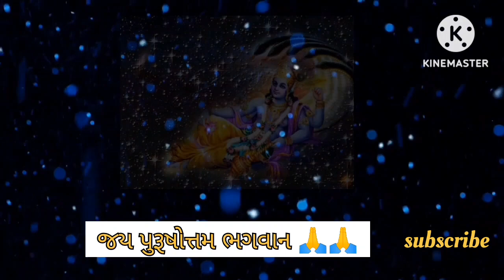પુરૂસોત્તમ માસ ની આ સુંદર કથા સંભાળવાનું ચૂકતા નહીં.- ઉત્તમ દાન નું ફળ વાર્તા.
જો તમને મારો આ વીડિયો પસંદ આવ્યો હોય તો કૉમેન્ટ માં પુરુષોત્તમ ભગવાન ની જય લાખો

ગુજરાતી કથાઓ
ગુજરાતી કથાકાર
ભાગવત કથા ગુજરાતી
રામાયણ કથા ગુજરાતી
સત્યનારાયણ કથા ગુજરાતી
રામ કથા ગુજરાતી
બોધ કથા ગુજરાતી
ગીરીબાપુ ની શિવ કથા ગુજરાતી
જીગનેશ દાદા ની કથા ગુજરાતી
ગીરીબાપુ ની શિવ કથા લાઈવ ગુજરાતી
story of swaminarayan

ગુજરાતી વાર્તા
ગુજરાતી વાર્તા pari
પંચતંત્ર ગુજરાતી વાર્તા pdf
stories gujarati
story guj
varta lekhan
varta for gujarati
varta lakhwani
video varta
w varta

શ્રાવણ માસ
શ્રાવણ માસ 2023
શ્રાવણ માસ ની વાર્તા
શ્રાવણ માસ ૨૦૨૩
શ્રાવણ માસ ક્યારે છે
શ્રાવણ માસ ના ભજન
શ્રાવણ માસ આયો
શ્રાવણ માસ ક્યારે છે 2023
શ્રાવણ માસનું મહત્વ
શ્રાવણ માસ ભજન
શ્રાવણ માસ નું મહત્વ
શ્રાવણ માસ ના ગીત
shiv bhakti song આવ્યો શ્રાવણ માસ
શ્રાવણ કેરો માસ આયો dj
શ્રાવણ કેરો માસ આયો

પુરુષોત્તમ માસ કથા
પુરુષોત્તમ માસ કથા અધ્યાય 1
પુરુષોત્તમ માસ કથા અધ્યાય 2
પુરુષોત્તમ માસ કથા અધ્યાય
પુરુષોત્તમ માસ કથા ભાગ એક
પુરુષોત્તમ માસ કથા અધ્યાય 4
પુરુષોત્તમ માસ કથા અધ્યાય 5
પુરુષોત્તમ માસ ની વ્રત કથા
પુરુષોત્તમ માસની કથા pdf download
પુરુષોત્તમ માસની કથા 3
પુરુષોત્તમ માસની કથા અધ્યાય 4
પુરુષોત્તમ માસની કથા અધ્યાય 7
પુરુષોત્તમ માસની કથા 8

સત્સંગ ભજન,
સત્સંગ ભજન કીર્તન
સત્સંગ ભજન મંડળ
સત્સંગ ભજન ગુજરાતી
સત્સંગ ભજન વાણી
સત્સંગ ભજન સંતવાણી
સત્સંગ ભજન હેમંત ચૌહાણ
સત્સંગ ભજન મંડળી
સત્સંગ ભજન આપો
સત્સંગ ભજન સાથે
નીરાત સત્સંગ ભજન
સત્સંગ ભજન સત્સંગ

કીર્તન ભક્તિ,
સ્વામિનારાયણ કીર્તન ભક્તિ
ભક્તિ માતાના ઘનશ્યામ દીકરા કીર્તન
ભક્તિ કીર્તન સંગ્રહ
artemis kirtan
kirtan bhakti smvs
kirtan bhakti baps
kirtan paramahamsa vishwananda
kirtan sarita smvs
book kirtan,
bhakti marga knowledge
ભાગવત
ભાગવત કથા
ભાગવત નો પાઠ
ભાગવત કથા ગુજરાતી
ભાગવત કથા જીગ્નેશ દાદા
ભગવત ગીતા
ભાગવત કથા રમેશભાઈ ઓઝા
ભાગવત સપ્તાહ લાઈવ
ભાગવત સપ્તાહ
ભાગવત નો આંબો રમેશભાઈ ઓઝા
ભાગવત કથા ભાગ 1
ભાગવત કથા રમેશ ઓઝા
ભાગવત પુરાણ
bhagat ભાગવત કથા
baniyari ભાગવત કથા
શ્રીમદ ભાગવત કથા (નંદ મહોત્સવ) btv4z93 su
parmar પરિવાર ની ભાગવત સપ્તાહ
parmar પરિવાર ભાગવત સપ્તાહ
થોરડી ભાગવત કથા live
modha દેવી ભાગવત
nts nep
ભાગવત સપ્તાહ.કાશી વારાણસી.રામી માલી પરિવાર-ધંધુકા- part 10
bhagyamu
ભગવત ગીતા અધ્યાય 1
ભગવત ગીતા 15 મો અધ્યાય
ભગવત ગીતા નો 11 મો અધ્યાય

ભગવત ગીતા નો 12 મો અધ્યાય
ભગવત ગીતા અધ્યાય 12
ભગવત ગીતા નો 17 મો અધ્યાય
ભગવત ગીતા નો 16 મો અધ્યાય
ભગવત ગીતા નો 14 મો અધ્યાય
ભગવત ગીતા નો 10 મો અધ્યાય
શ્રીમદ ભાગવત ગીતા અધ્યાય 15
શ્રીમદ ભાગવત ગીતા અધ્યાય 18
શ્રીમદ ભાગવત નો 11 મો અધ્યાય
શ્રીમદ ભાગવત ગીતા 15 મો અધ્યાય
ભગવત ગીતા ભાગ 15
ભગવત ગીતા અધ્યાય 2
શ્રીમદ ભાગવત ગીતા અધ્યાય 2
દેવી ભાગવત ભાગ 2
ભાગવત કથા ભાગ 3
શ્રીમદ ભાગવત કથા ભાગ 3
ભાગવત કથા ભાગ 4
ભાગવત કથા ભાગ 5
ભગવત ગીતા અધ્યાય 5
ભાગવત કથા ભાગ 6
મોગલ માં ના ગીત
મોગલ માં ના ગીત ગીતા રબારી
મોગલ માં ના ગીત નવા
મોગલ માં ના ગીત કિર્તીદાન ગઢવી
મોગલ માં ના ગીત ડીજે
મોગલ માં ના ગીત પરેશદાન ગઢવી
મોગલ માં ના ગીત kirtidan gadhvi
મોગલ માં ના ગીત સાગરદાન ગઢવી
મોગલ માં ના ગીત ઉમેશ બારોટ
મોગલ માં ના ગીત આરતી
mogal mano kabara
mogal mana parcha
mogal managit
mogal maa song kabrau
mogal mane bap
all song mogal maa

hey mogal maa
he mogal song
hindi song mogal maa
he mogal huka
he mogal aave
i mogal na video
i mogal no video
i mogal maa
jay mogal bhaguda
jay mogal dham
ma mogal aave
mogal mano alap
મોગલ માં ના નવા ગીત mp3
mp3 મોગલ માં ના ગીત
mogal na name thi
maa mogal parcha
song mogal
song mogal maa na song
maa mogal na teda
પૂનમ ની વાર્તા
વડ સાવિત્રી પૂનમ ની વાર્તા
ચૈત્ર મહિનાની પૂનમ ની વાર્તા
વરસાદ ની પૂનમ ની વા
વરસાદ પૂનમ ની વાર્તા
વૈશાખ મહિનાની પૂનમ ની વાર્તા
હોળી પૂનમ ની વાર્તા
વર્ષા પૂનમ ની વાર્તા,
જેઠ મહિનાની પૂનમ ની વાર્તા
ગુરુ પૂનમ ની વાર્તા
ચૈત્રી પૂનમ ની વાર્તા

અગિયારસ ની વાર્તા
અગિયારસ ના ભજન
અગિયારસ ક્યારે છે
અગિયારસ માતા એ લીધું ગાયનું રૂપ
અગિયારસ ની કથા
અગિયારસનો ભજન
અગિયારસ
અગિયારસ માતમ
અગિયારસ નો થાળ
અગિયારસ માતાએ લીધું _છે_ ગાયનું રુપજો
અગિયારસ ભજન
અગિયારસ ના ટેટસ
અગિયારસ નો મહિમા
અગિયારસ ના કીર્તન
અગિયારસ status
ઘનય એકાદશી
પરસોત્તમ માસ
પરસોત્તમ_માસ_કથા_2023